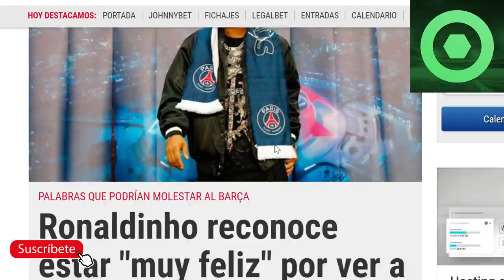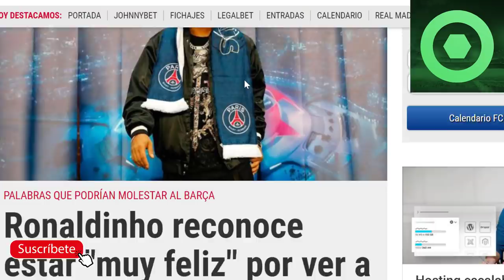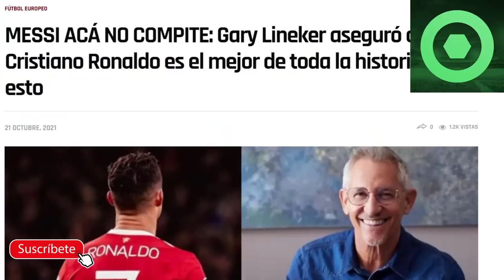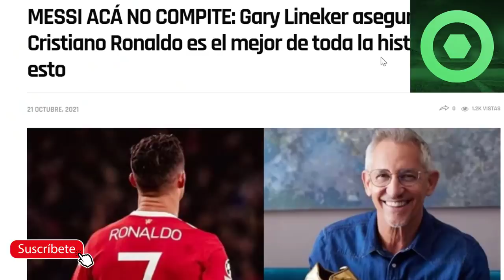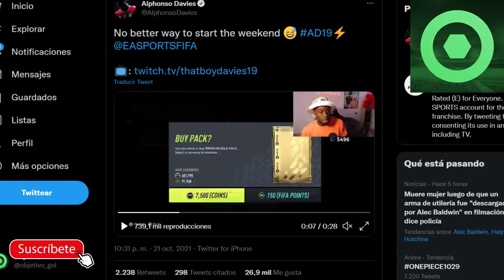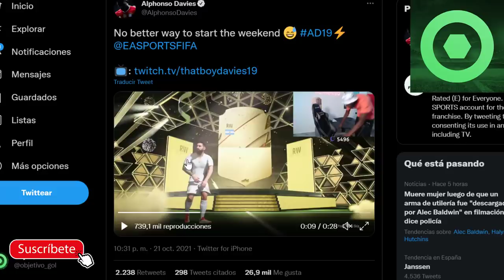⚠️¡ATENCIÓN!⚠ RONALDINHO LA LÍA con LEO MESSI 🟥 DAVIES “ENL0QUECE” con LEO🟥 LINEKER: MESSI vs CR7 🟥